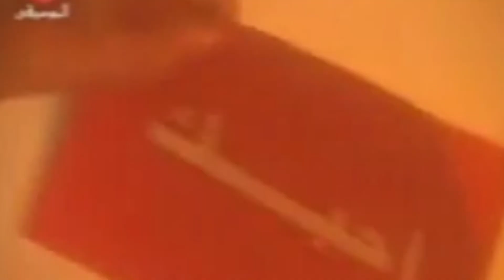عبدالمجيد عبدالله - أحبك ليه | فيديو كليب